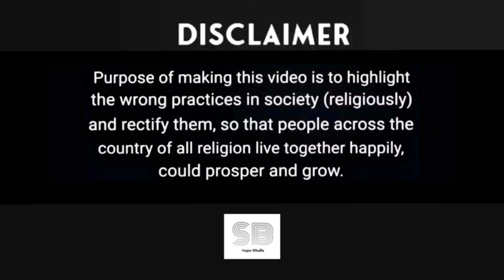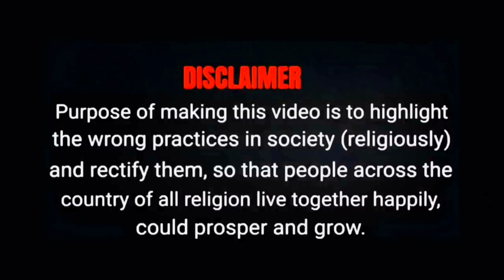Sushant Singh Rajput और Disha Salian || Video आयी सामने, खोल दी Raj Kundr की पोल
sushantsinghrajput